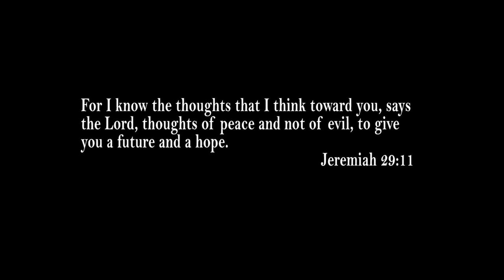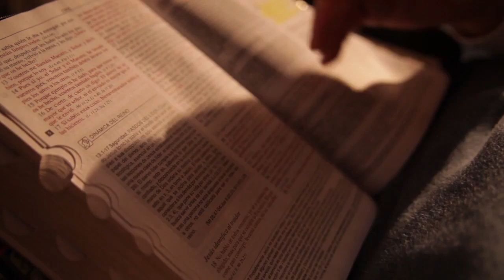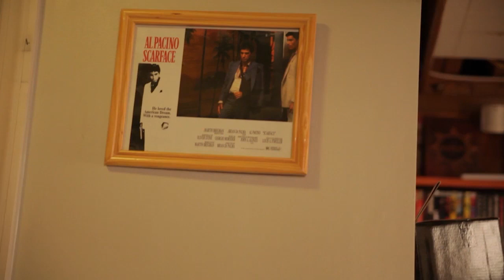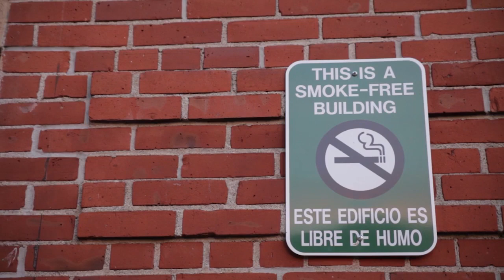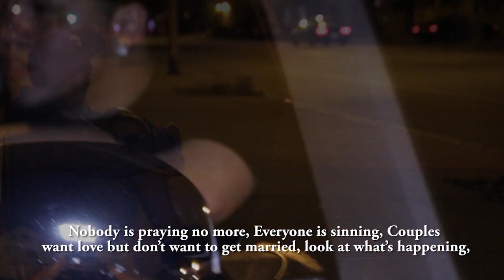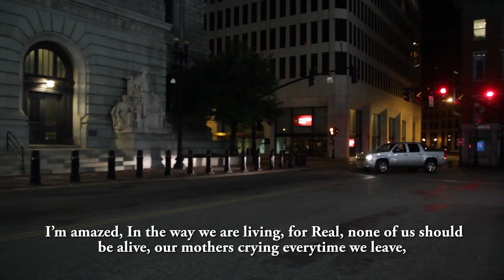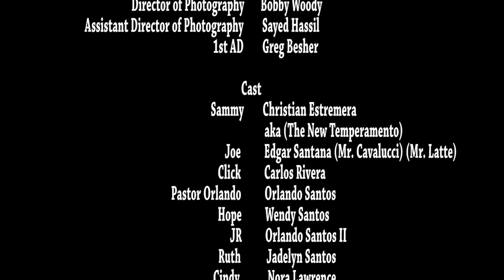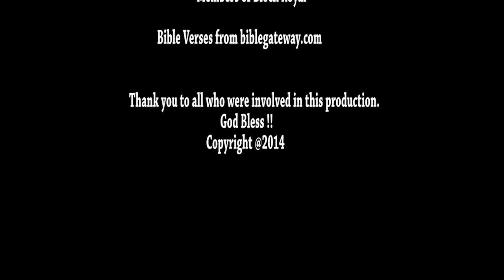Pelicula de Temperamento FULL GRATIS!